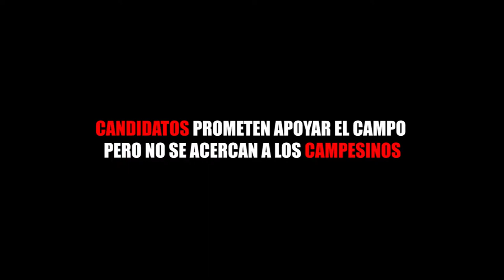CANDIDATOS PROMETEN APOYAR EL CAMPO PERO NO SE ACERCAN A LOS CAMPESINOS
Entérate de las noticias “EN CORTO” …CANDIDATOS PROMETEN APOYAR EL CAMPO PERO NO SE ACERCAN A LOS CAMPESINOS…